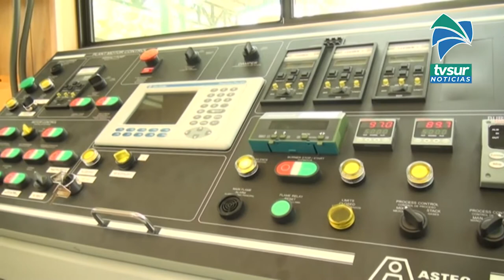Presentado proyecto que permitirá al MOPT donar plantas asfálticas a municipalidades